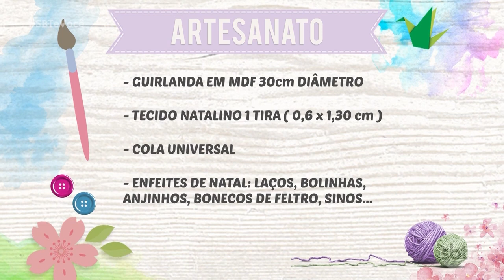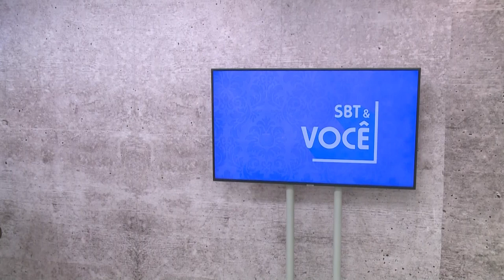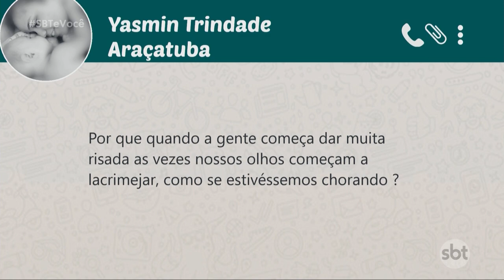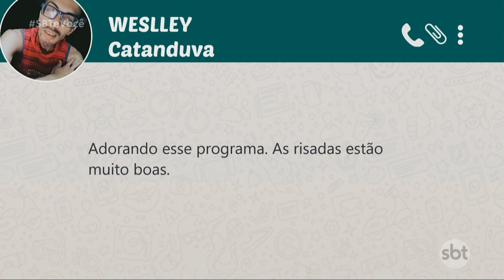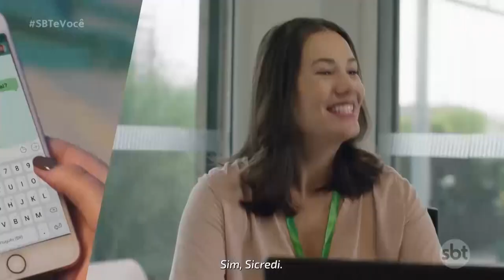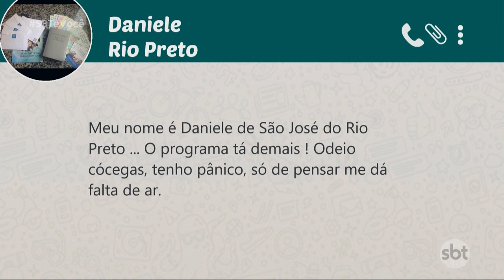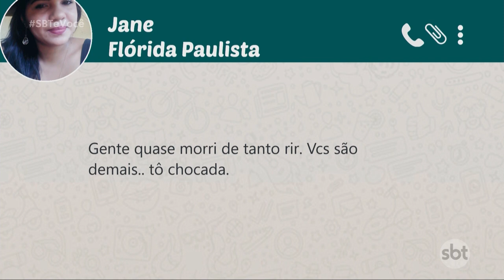SBT e Você - (06 /11/2019)